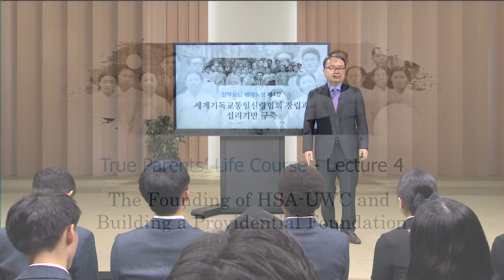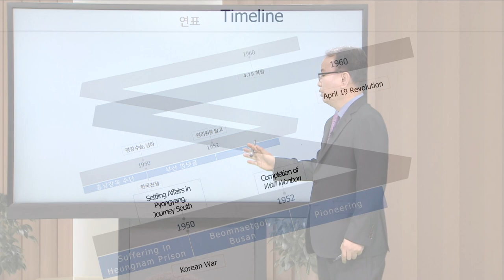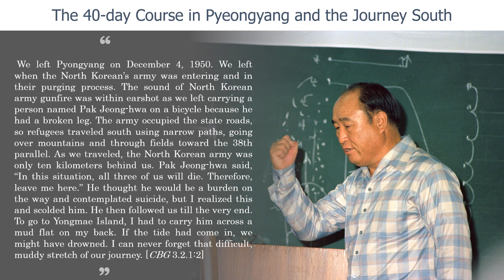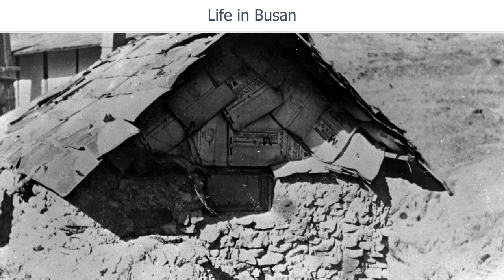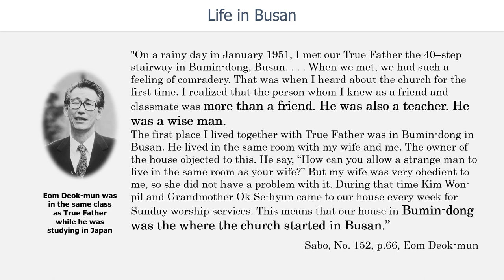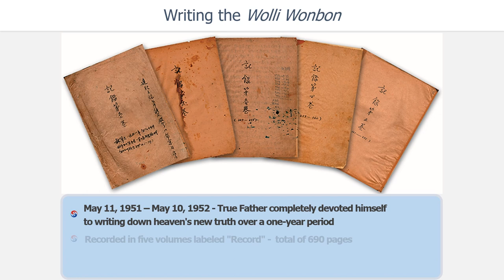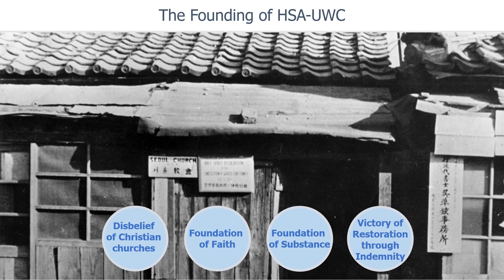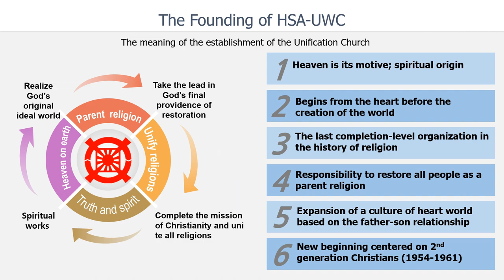Lecture 4-1. The Founding of HSA-UWC and Building a Providential Foundation I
If you need subtitles, please press the caption button at the bottom of the video.